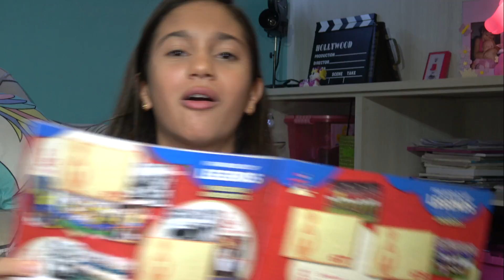COMO CONVENCER SUA MÃE A COMPRAR O QUE VOCÊ QUISER - Na mala da Mila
COMO CONVENCER SUA MÃE A COMPRAR O QUE VOCÊ QUISER

Musical.ly: @namaladamila
Flipagram: namaladamilaoficial

ME MANDE ALGO ESPECIAL!
Caixa Postal 2194
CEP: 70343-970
Brasília/DF